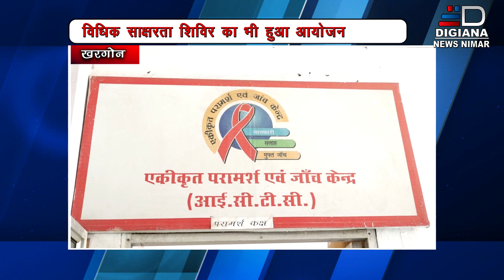02 khargone HIV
जिला चिकित्सालय में मनाया गया विश्व एड़स दिवस विधिक साक्षरता शिविर का भी हुआ आयोजन।